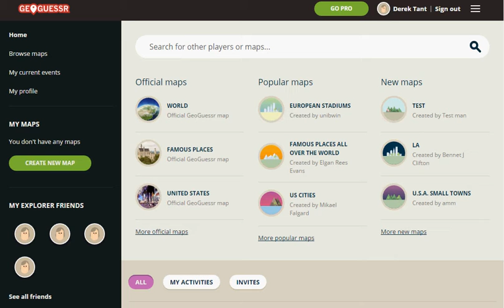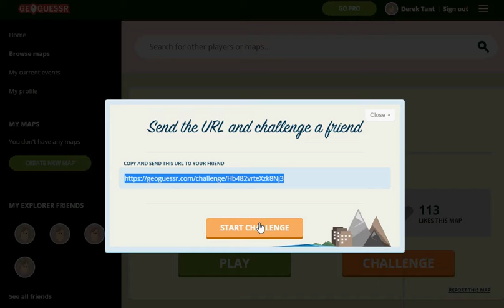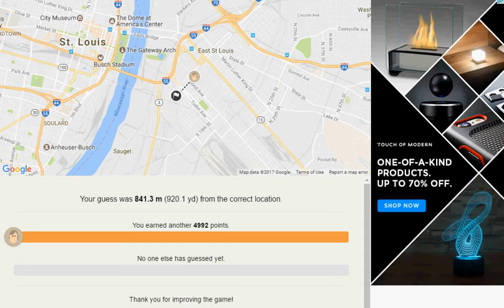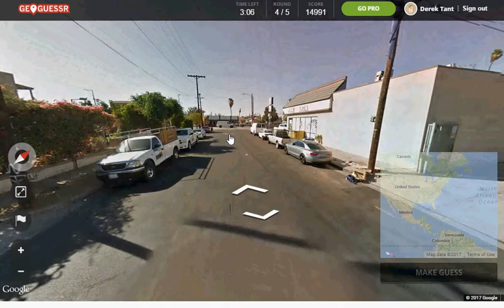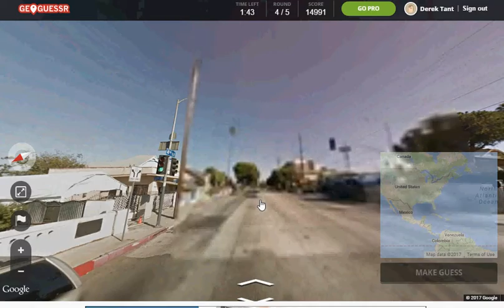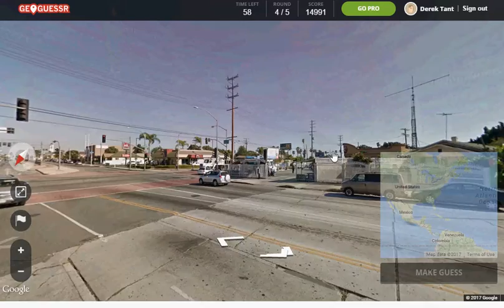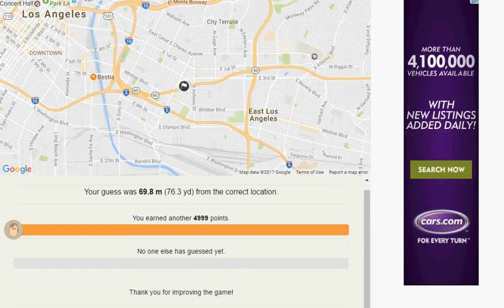Let's Play - Geoguessr (Ep. 11: Big Urban Areas)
Our series of challenges takes us to US Cities.  This map is limited to cities in the US.  Play along @ Apologies for some of the goofy commentary.